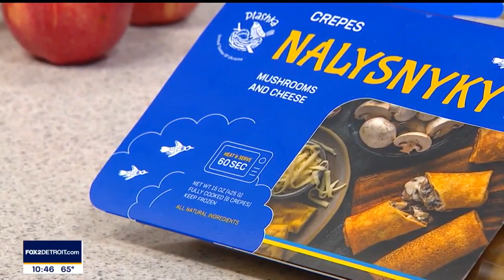Making Ukrainian food with Ptashka Crepes | The Nine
The staff from Ptashka Crepes show The Nine hosts how to make Ukrainian-style Crepes.